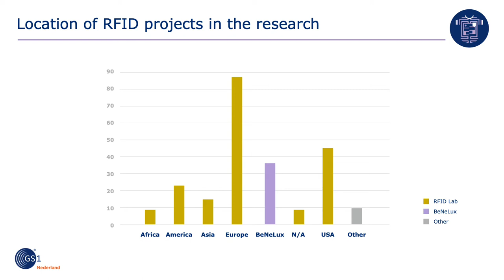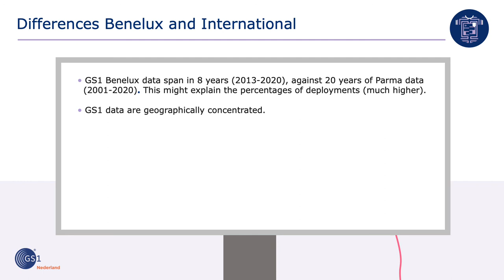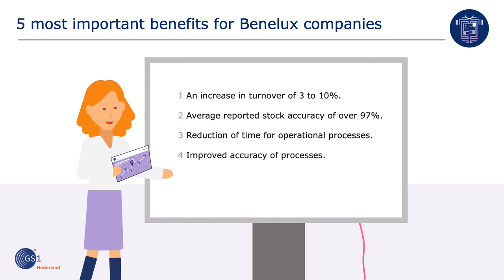Benchmarking RFID adoption in Fashion in Benelux with worldwide projects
The University of Parma has been analyzing for more than 20 years the global use of RFID in the fashion sector. They have now also studied Benelux use cases (as from 2013) with input from GS1 Netherlands. GS1 proudly presents the outcome of this benchmark!